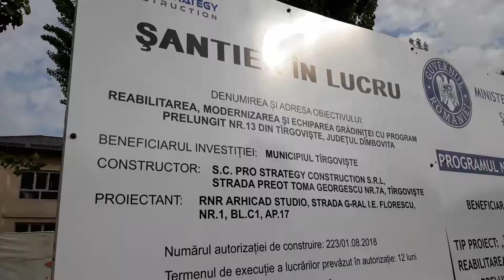Primăria Târgoviște: Lucrări de reabilitare și modernizare la Grădinița 13